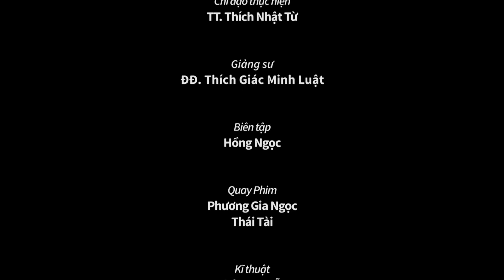MỸ TÂM cũng phải CƯỜI với SƯ GIÁC MINH LUẬT "Cover Hát Với Dòng Sông" (13.05.2019)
Giảng sư: ĐĐ. THÍCH GIÁC MINH LUẬT
Thực hiện video: Phương Gia Ngọc
Tell: 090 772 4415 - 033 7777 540